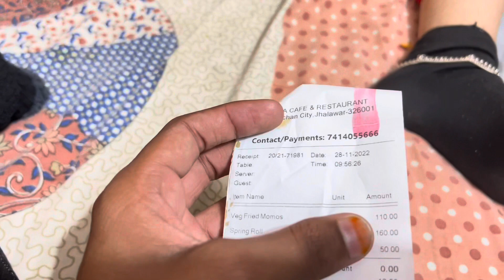Pregnancy में खाने का कोई टाइम नहीं होता है // Mrs & mr aaru //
Itni raat me kya mangwaya zeba ne 🫣😂